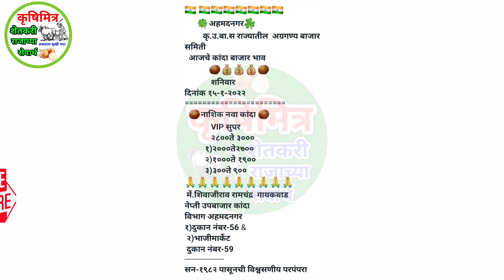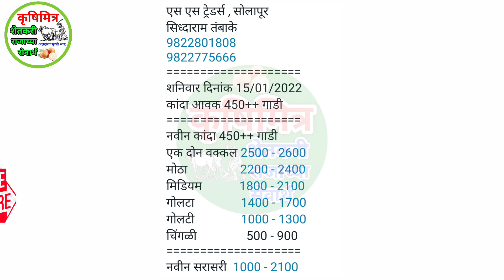15 जानेवारी अहमदनगर, सोलापूर कांदा भाव, kanda bhav ajche, आजचे कांदा भाव,प्याज बाजार भाव,kanda bhav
15 जानेवारी  अहमदनगर, सोलापूर कांदा भाव, kanda bhav ajche, आजचे कांदा भाव,प्याज बाजार भाव,kanda bhav

कांदाभाव आजचे
आजचे_कांदा भाव
आज_कांदा भाव
प्याज भाव
महाराष्ट्रातील कांदा भाव
नाशिक_कांदा भाव
घोडेगाव_कांदा भाव
कृषिमित्र_यूट्यूब चैनल